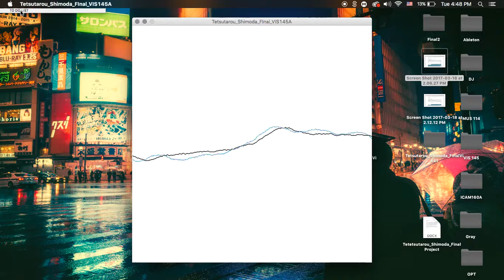Tetsutarou Shimoda Final Video(Touchable Music Visualizer - with LeapMotion)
Final Project for VIS 145 Spring 2017 UCSD
Music Visualizer in Processing with LeapMotion